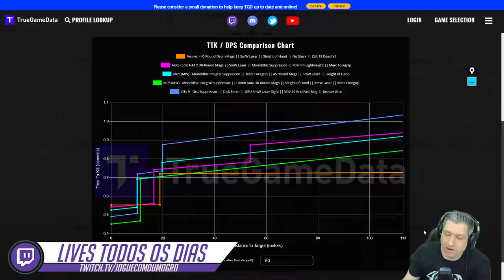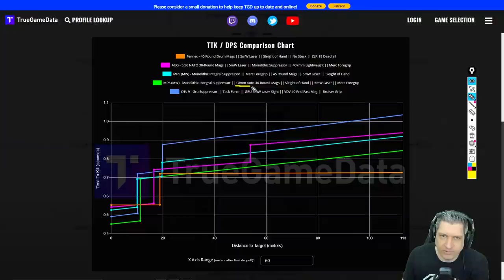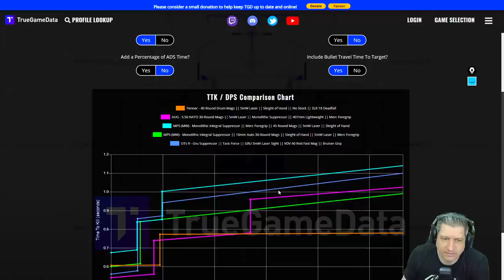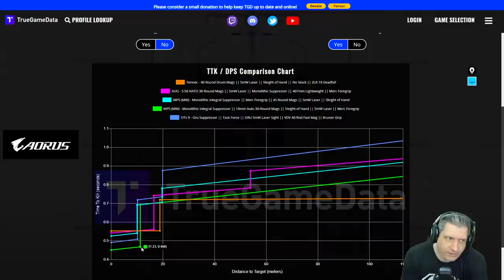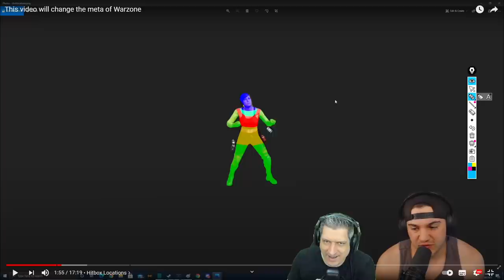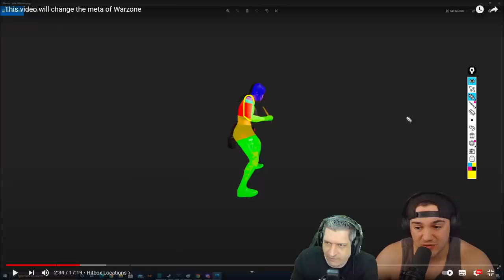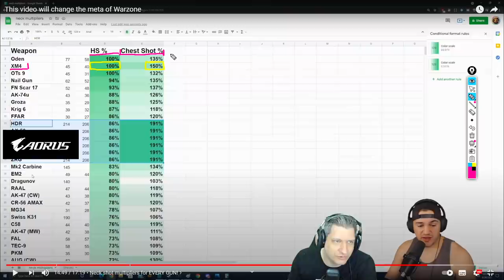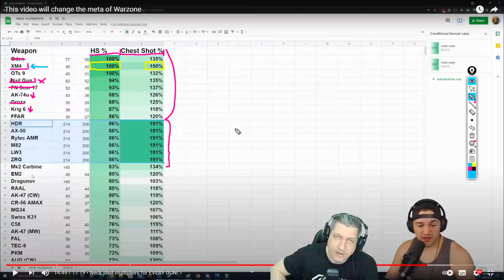BUFFS ESCONDIDOS E NOVOS HITBOX! | COD WARZONE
Vídeo com o Ogro trazendo informações descobertas pelo grande Tony do canal americano True Gamedata!
Um buff secreto chegou a MP5 do Modern Warfare trazendo algumas mudanças significativas
Além disso novos hitbox foram descoberto e isso muda em muito a dinâmica do jogo!